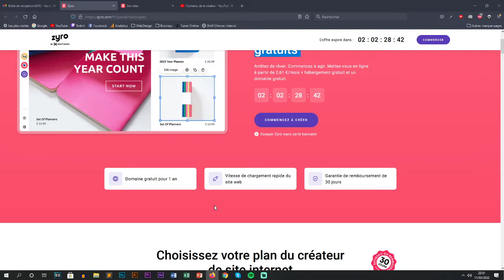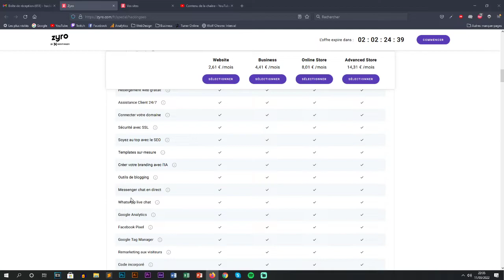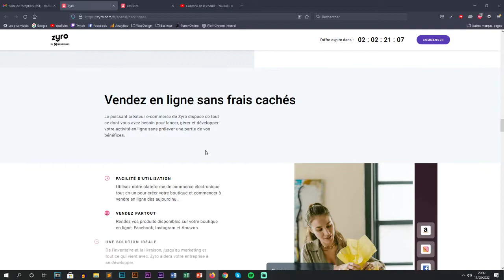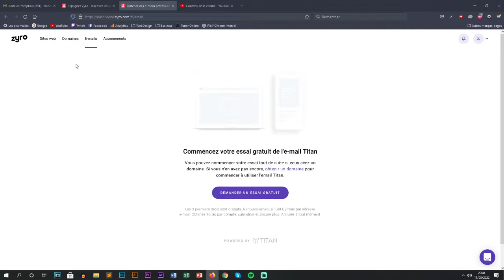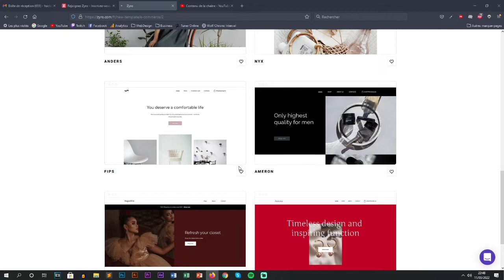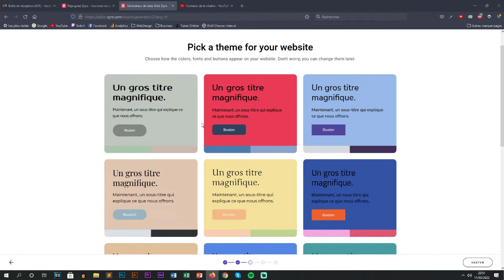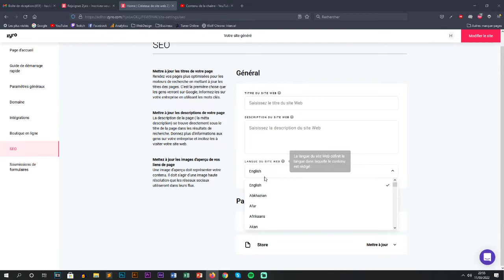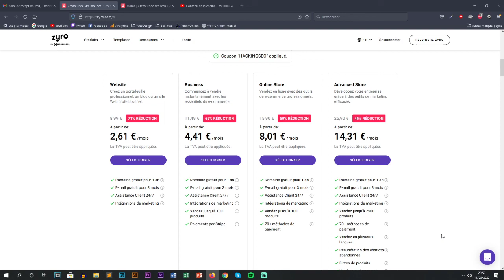Créez son site E-COMMERCE en quelques clics avec Zyro - Hacking SEO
🔥 Profitez de 3 mois gratuits + 71% de remise sur toutes les offres !